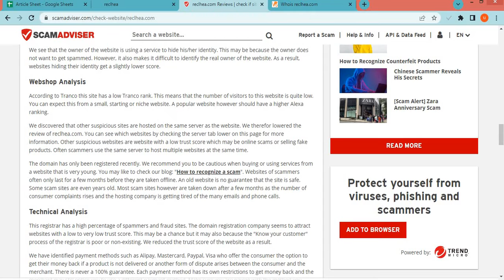Reclhea com Review? Is Reclhea a Good website from online Shopping?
Reclhea.com is an online e-commerce shopping website selling different types of products. So, we are here to guide you, on how to check the authenticity of any genuine website.